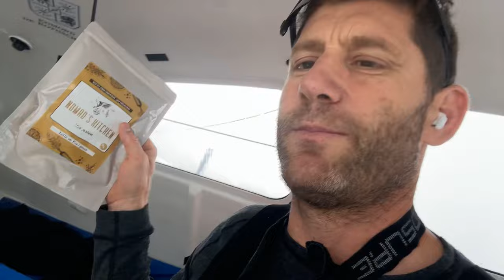Dans les quarantièmes !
Sentiments mêlés ce jeudi à bord du Maxi Edmond de Rothschild. En tête de la flotte de l'Arkea Ultim Challenge, Charles Caudrelier adressait un mot à Tom Laperche, dont le maxi-trimaran a subi une avarie majeure la nuit dernière, contraint de mettre sa course entre parenthèses. Tandis que le géant aux cinq flèches navigue depuis ce midi dans les quarantièmes, l'ambiance a totalement changé devant les étraves : le gris s'invitant désormais dans la carte postale quotidienne envoyée par le marin du Gitana Team.